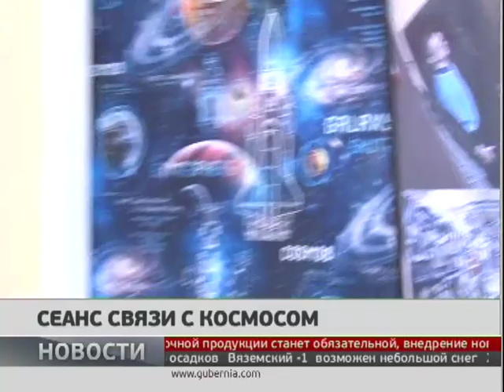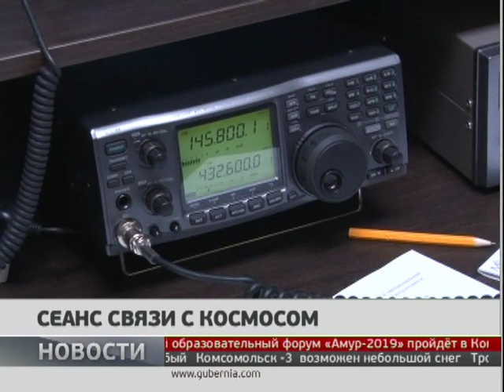Сеанс связи с космосом. Новости. 27/03/2019. GuberniaTV